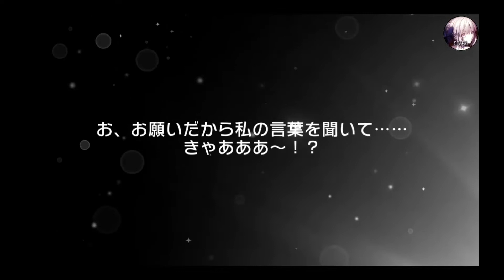Bandori X ReZERO Gacha Depression - E Luck - BanG Dream! Girls Band Party!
Roselia Girls dress up as Rezero characters~!!
Rhythm game: BanG Dream! Girls Band Party!
Server: Japan